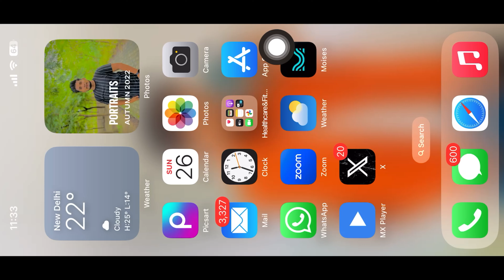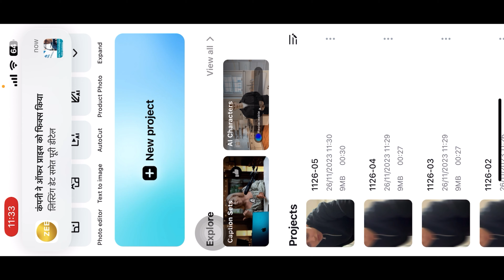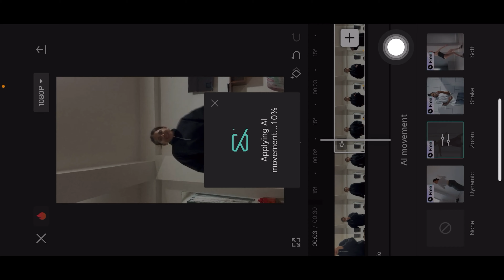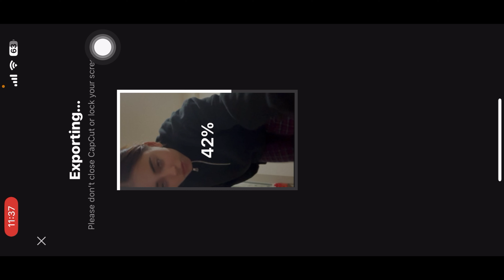Thumak Thumak Dance Video Editing | Trending Reels Video Editing | Thumak Thumak Song Dance Reel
🌀 Hello Friends

🔵 Your Quires

Technical Ashu
Thumak Thumak Reel
Thumak Thumak song reel editing
Thumak Thumak dance reel editing
Thumak Thumak dance reel
Thumak Thumak song reel
Velocity reel
Velocity dance effects
capcut editing
capcut template
capcut template
video editing
capcut template
video editing